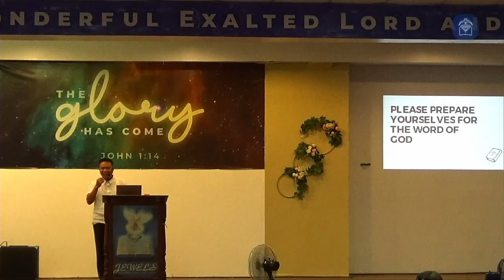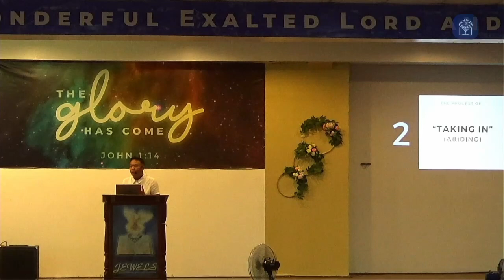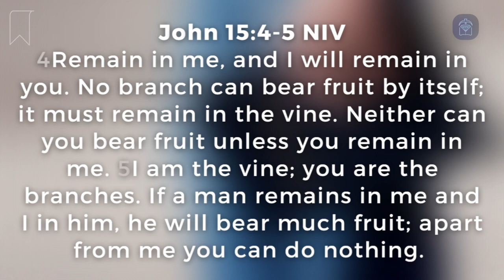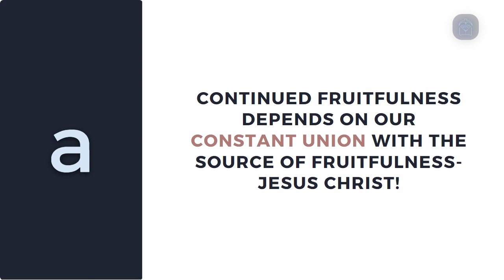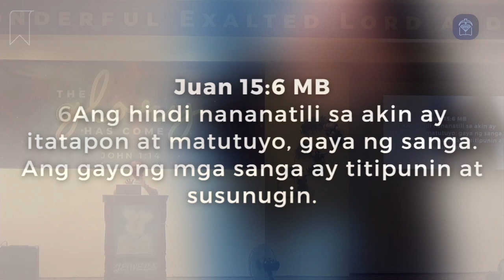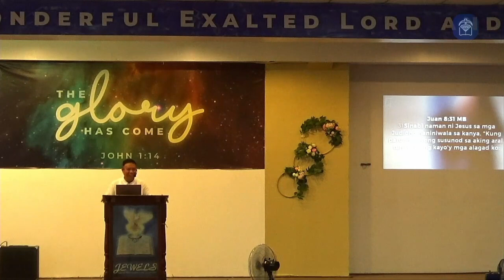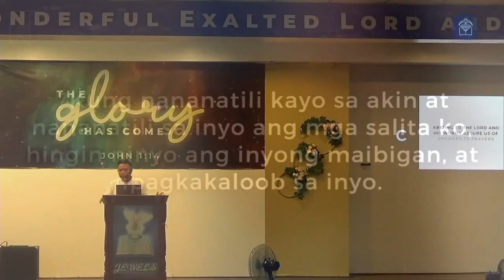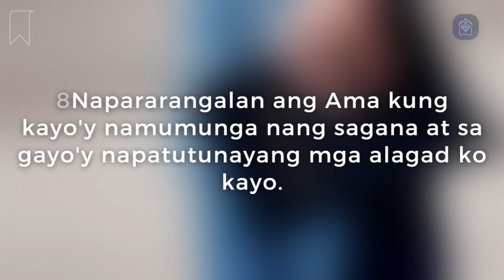Message: The Making of a Disciple, part 2 (Ptr. Felix Villafranca, Jr.)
The first step of discipleship is giving up oneself. The second one, as Ptr. Felix expounds on, is "taking in," or abiding in the Lord Jesus.